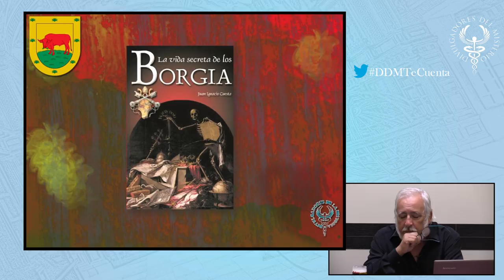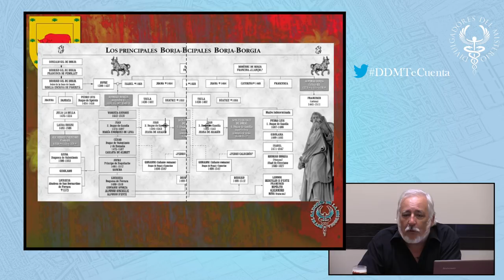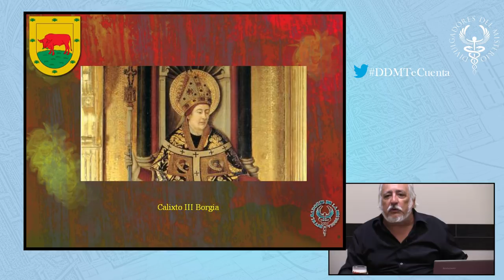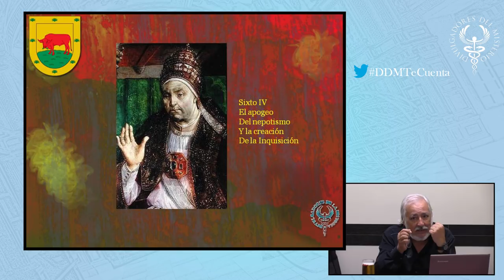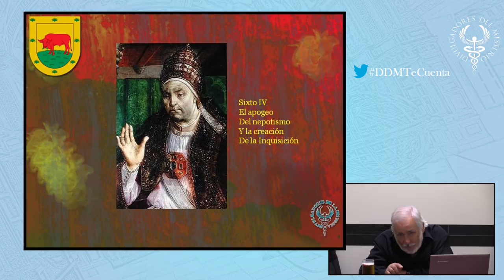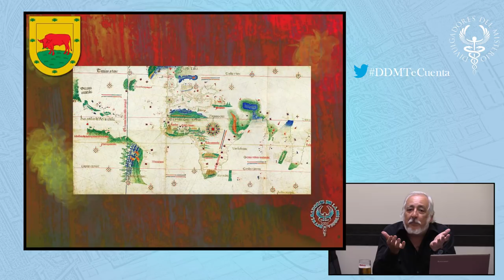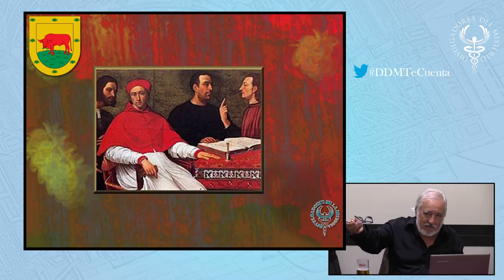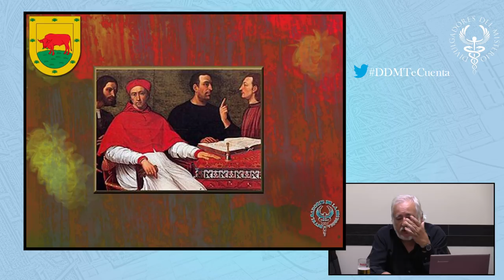🪔🪔LOS BORGIA por JUAN IGNACIO CUESTA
LA RULETA DE LA HISTORIA

Una inciativa creada por DIVULGADORES DEL MISTERIO que tiene como objetivo ofrecer una conferencia mensual en LA CAFETERIA VANDERLY, Plz. Dr. Laguna 4, 28009 Madrid

La Casa de Borja (en Latín: Borgia) fue una casa noble con origen en el pueblo aragonés de Borja y establecida en Játiva, reino de Valencia, posteriormente en Gandía y la península Itálica.1​2​3​ Fue muy influyente durante el Renacimiento, produciendo dos papas: Calixto III y Alejandro VI. Su nombre original es Borja (['bɔɾ.d͡ʒa]), apellido aragonés procedente de su localidad de origen. La grafía fue latinizada para algunos de sus miembros que son conocidos como Borgia.

JUAN IGNACIO CUESTA: Licenciado en Ciencias de la Información, y ejerce diversas actividades periodísticas en medios de comunicación especializados en la investigación de misterios. Ha colaborado con las revistas Enigmas del Hombre y el Universo, Más Allá de la Ciencia, Año Cero y la desaparecida LRV. Publicó mensualmente dos secciones fijas durante la existencia del periódico Enigmas Express, una sobre el misterio en internet y otra de Lugares de Poder. Los miércoles por la noche, con el pseudónimo de “Profesor Bacterio” colabora en el programa de radio la Rosa de los Vientos (Juan Antonio Cebrián. Ha colaborado también en la serie de Canal Nou La Otra Realidad; Código Rojo, Onda 6 y Tiempo de Tertulia, que se emite en diversas cadenas.

Como investigador de la historia de España, ha sido director de las revistas de historia Ristre y Ristre Napoleónico y es autor de un libro sobre la Primera Guerra Carlista, otro sobre la Guerra de la Independencia y de decenas de artículos para revistas especializadas.